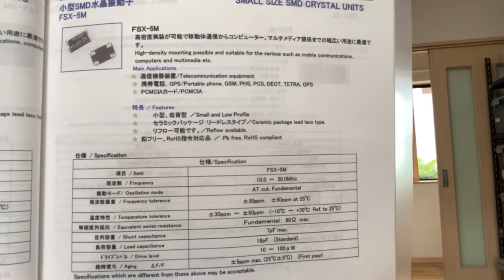水晶振動子 FSX-5M 25MHz 30ppm -10℃~70℃ 同等品 お見積りします